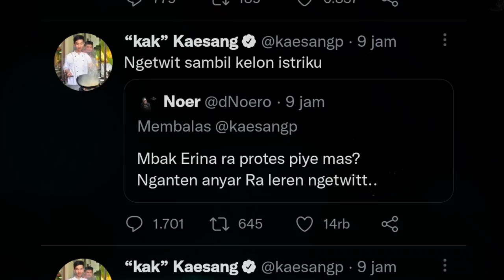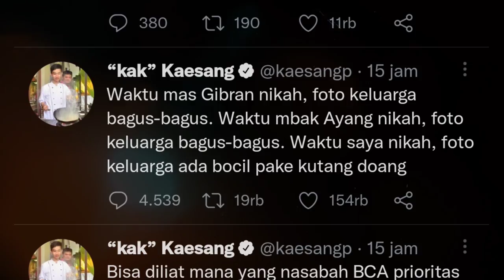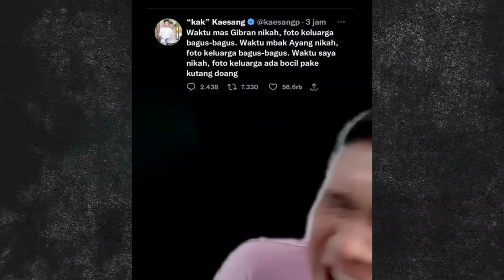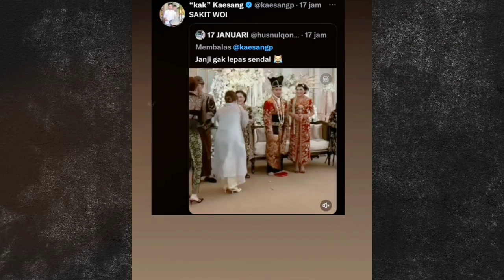KOCAK FULL TWEET KAESANG SOAL PERNIKAHAN!!! TWITTER KAESANG NIKAHAN